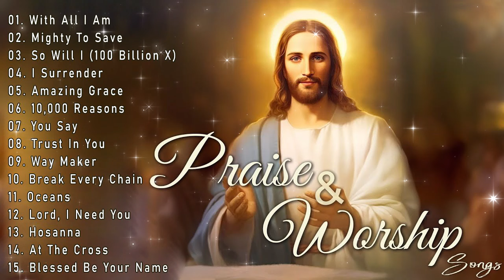Morning Worship 2024 🙏 Best Praise And Worship Songs Playlist 🙌 Top Praise And Worship Songs 2024#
Worship Songs Of All Time  - Most Popular Old Christian School Gospel Music
● Share this song with your friends:

All image content in the video was designed by me using AI tools and